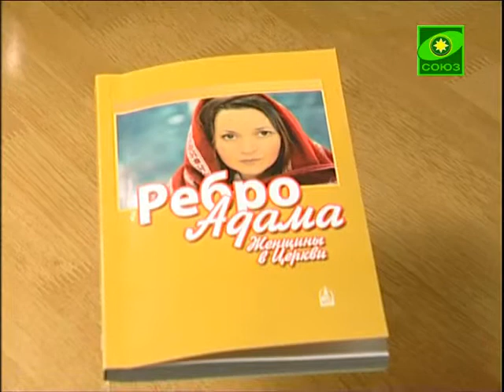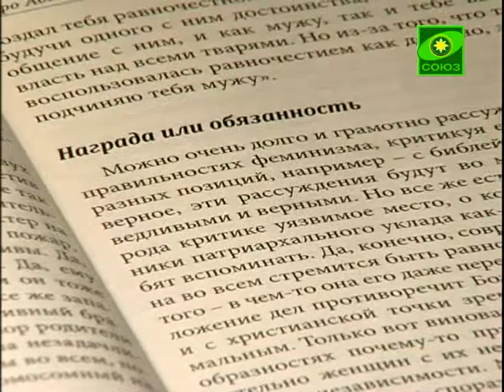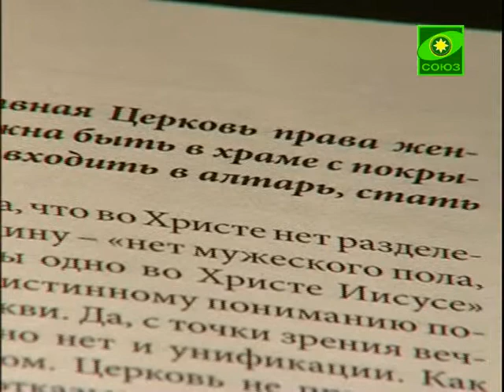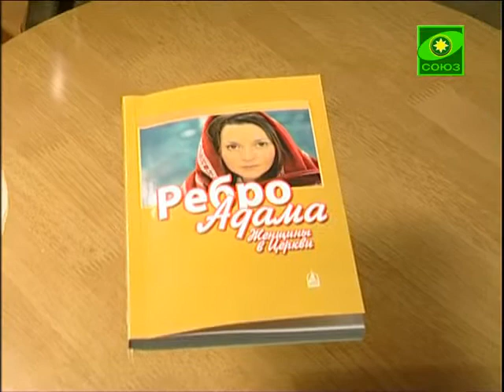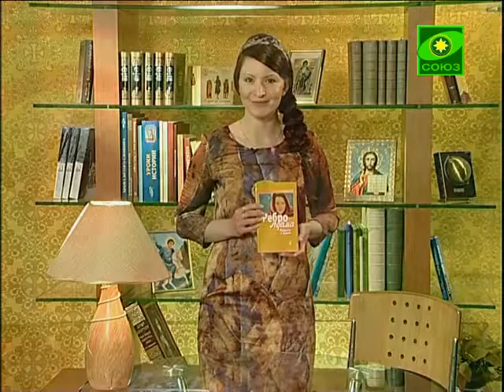Книга "Ребро Адама. Женщина в церкви"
Сборник статей, современных авторов о подлинном женском предназначении.